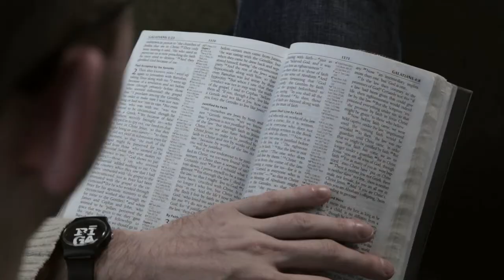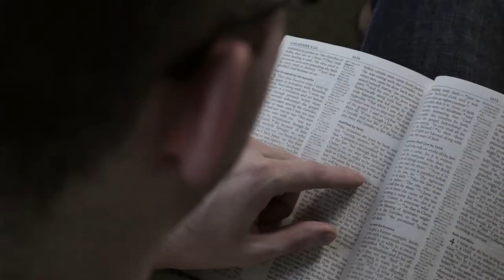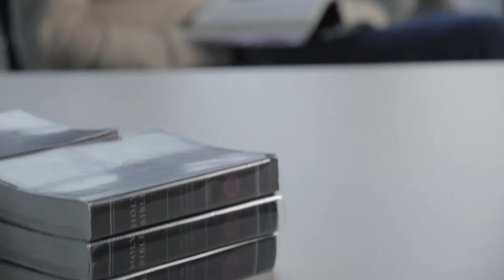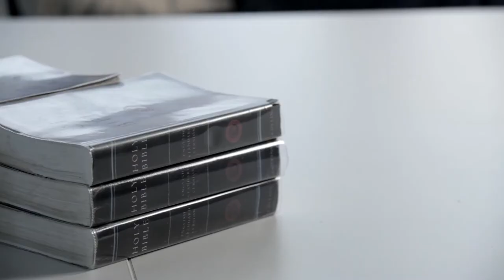PREACHING MATTERS: Andrew Sach: The New Perspective on Paul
Andrew Sach of St Helen's Bishopsgate shares his thoughts on the New Perspective on Paul from Galatians.

St Helen's Bishopsgate is an Evangelical church in the City of London.

We're in the City of London, only a short walk away from Liverpool Street Station; with meetings on Sundays and some weekday lunchtimes. If ever you're in London you're always welcome to join us.